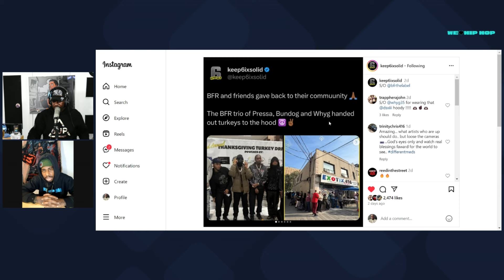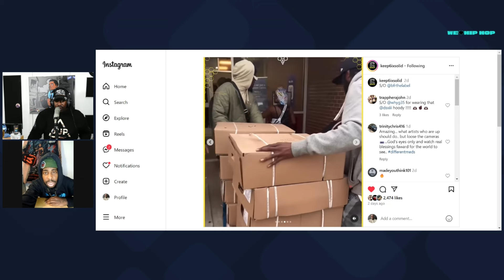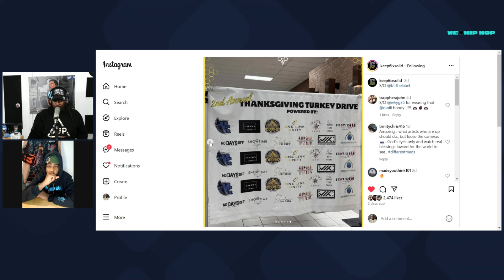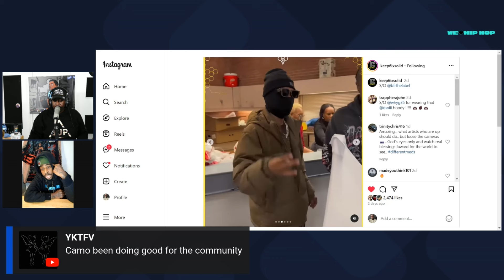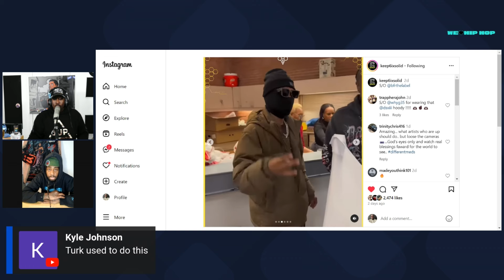PRESSA, BUNDOG& WHYG Give Out Turkeys In The Hood | We Love Hip Hop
Pressa & the Wassas are giving back! PRESSA, BUNDOG& WHYG Give Out Turkeys In The Hood.